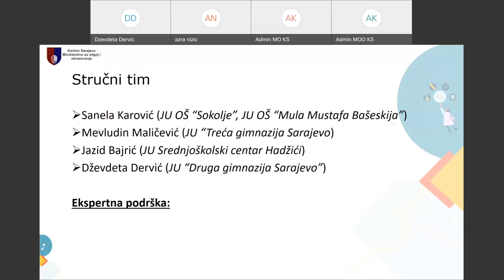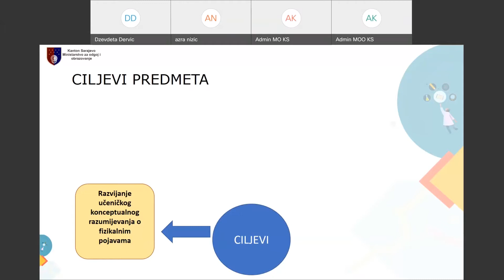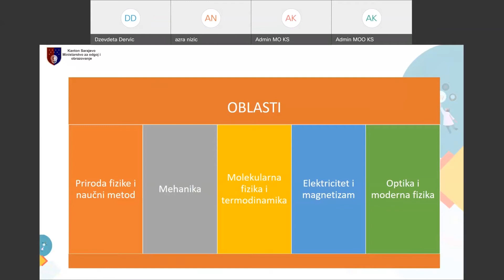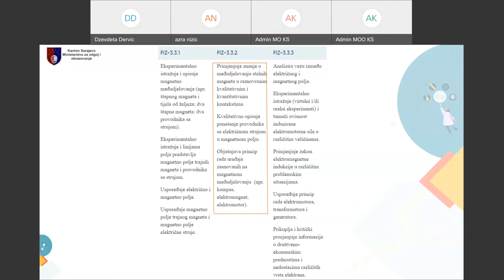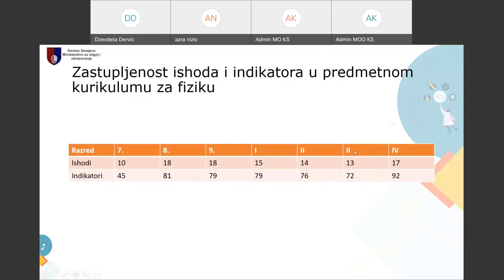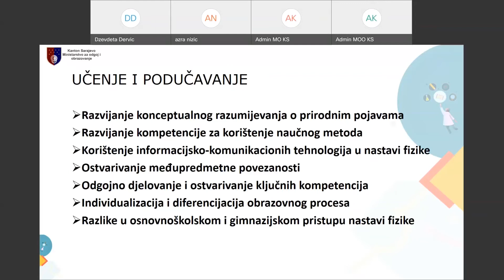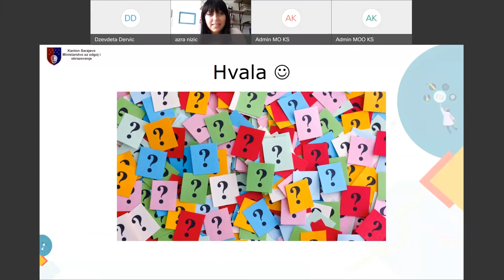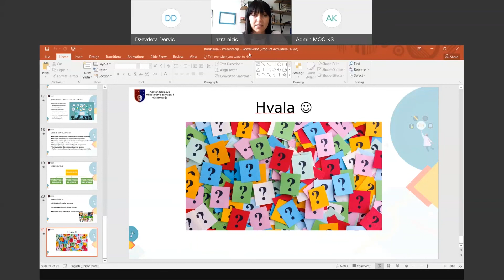11 Predstavljanje Kurikuluma MO KS Fizika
Ministarstvo za odgoj i obrazovanje Kantona Sarajevo organizovalo je niz webinara u cilju predstavljanja i pojašnjavanja dokumenata Kurikuluma Kantona Sarajevo.